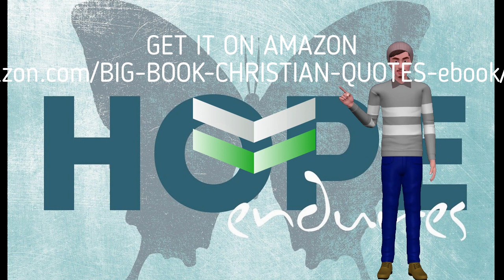Deep Christian Quotes and Bible Verses - AMY CARMICHAEL